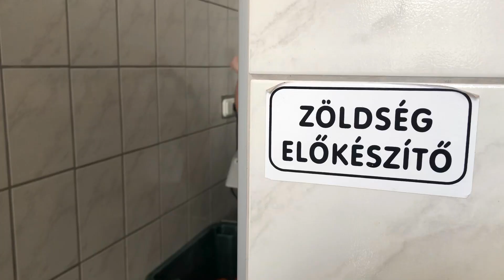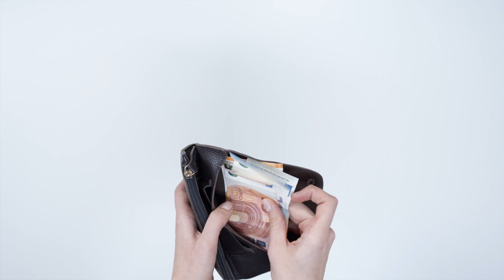Nyers etetés vagy táp? - Te mit kérdeznél ebben a témában?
Szabó Péterrel a B.A.R.F. Magyarország ügyvezetőjével beszélgettünk arról, hogy milyen alapelvekre kell figyelned a kutyád táplálásánál.
Mire kell figyelned,  ha a nyers etetéssel tennél egy próbát.

Nagyon köszönöm, hogy szaktudásával segítette a videó elkészítését!

***Ugye nem felejtettél el feliratkozni a csatornámra?***

Felelős gazdaként konkrét kutyaneveléssel, egészséggel, kiképzéssel, problémákkal stb. fordulj szakemberhez. Én is ezt teszem!